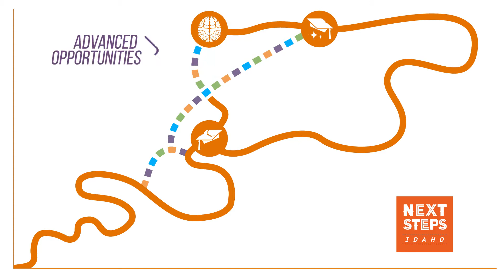Entrenamiento Laboral/ Educación Técnica y Laboral (CTE por sus siglas en inglés)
Para aprender más sobre el programa de Oportunidades Avanzadas de Idaho, visite